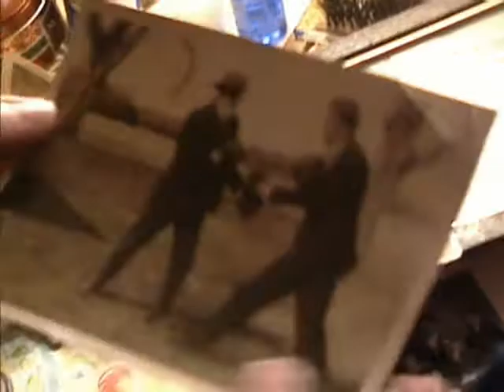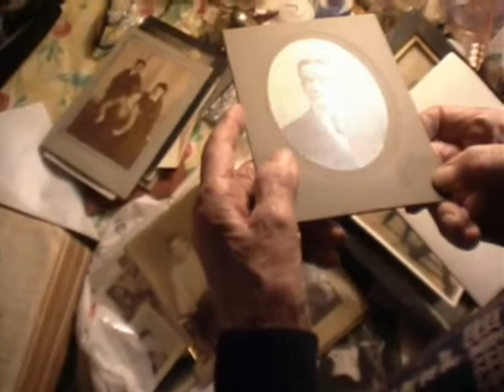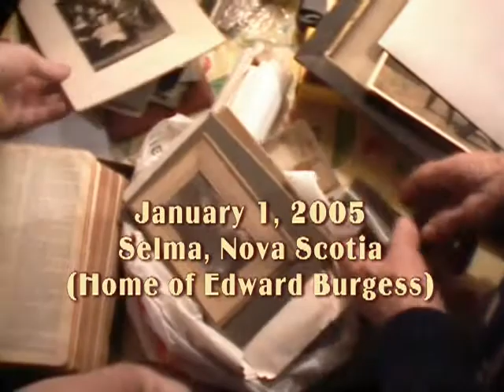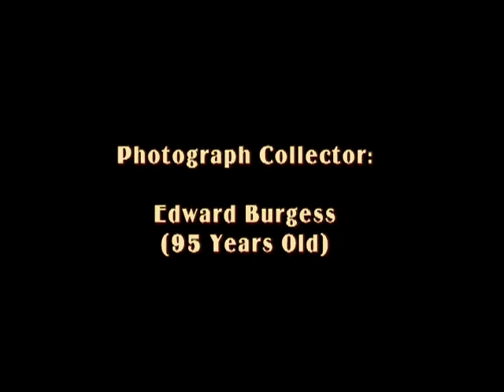Edward Burgess: The Photograph Collector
Ed Burgess:  94 four years old.